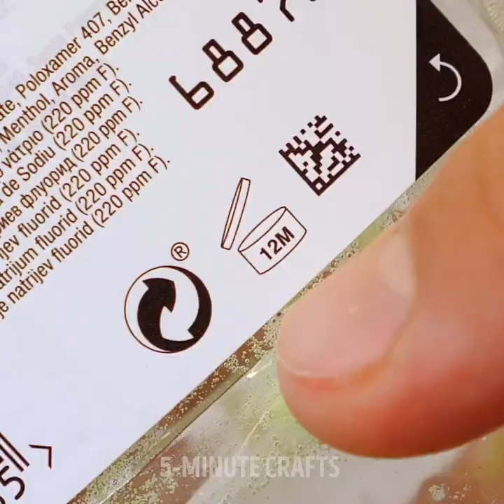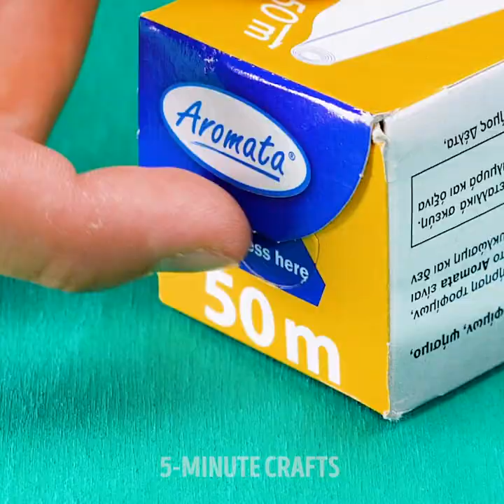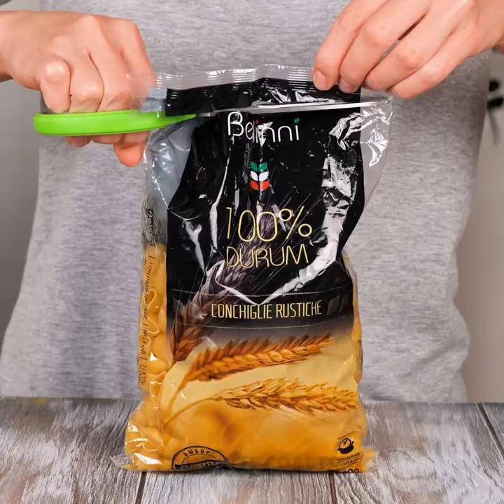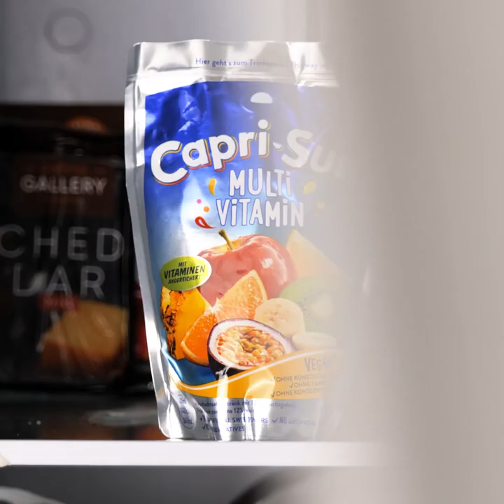35+ the most USEFUL hacks you’ve ever seen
Timestamps:
0:08 How to remember expiration date
0:34 Car idea
1:02 Simple cup stand
1:28 Ketchup hack
1:47 Stapler hack
2:07 Vacuum cleaner idea
2:30 Toaster hack
3:06 Plastic bag hack
3:39 Egg cooking